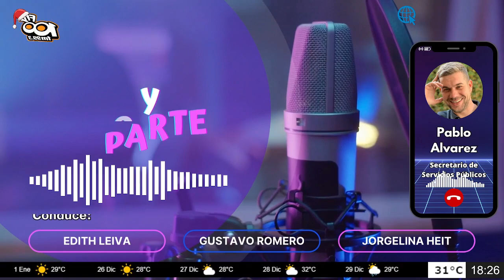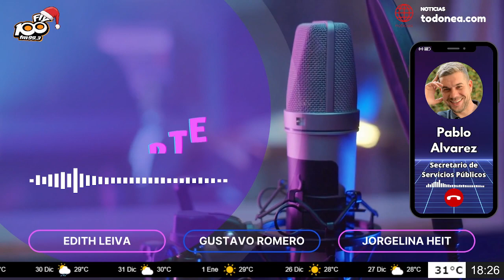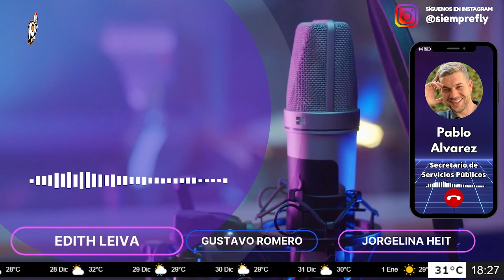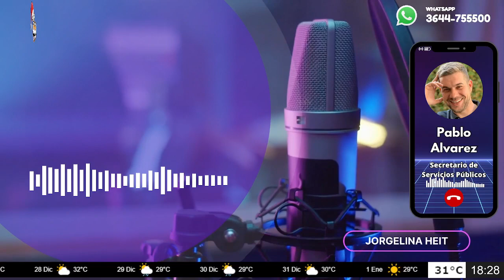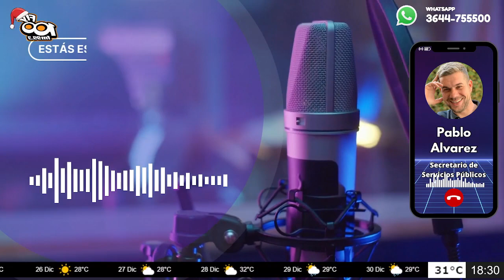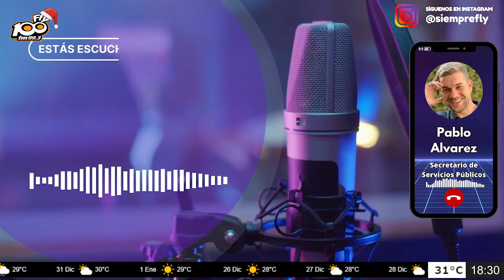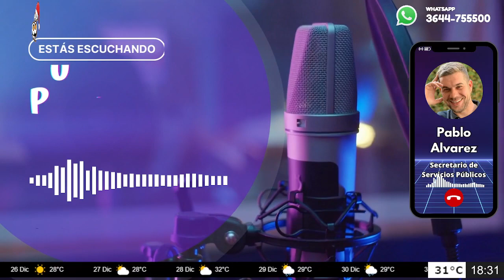🔴┃COMUNICACIÓN TELEFÓNICA┃Pablo Álvarez - Secretario de Servicios Públicos